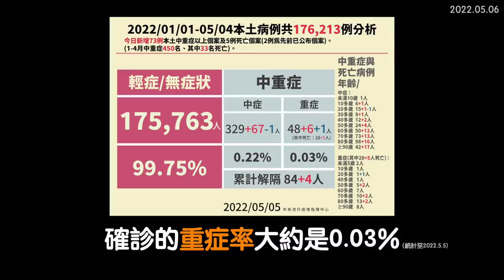防疫最後階段！小英總統有話想跟大家說｜增加快篩供貨、擴大採檢量能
對抗疫情這場仗，我們已經打了兩年多，過程中的每個階段，因為有大家的一起努力，我們關關難過關關過，一路走到現在這個最具挑戰的時刻。

而要獲得最後的勝利，重返正常生活，面對不斷變異的病毒特性，我們的因應策略不能一成不變，一定要從病毒的特性來下手。

大家現在對於購買 快篩試劑，感到不方便，政府會持續增加快篩試劑的供貨量，在這個月，我們預計取得1億劑左右的快篩試劑，供應將會越來越穩定。

行政院也已經和業者協調，會在目前疫情風險較高的北北基桃，優先增加出貨到市面上方便的通路，讓這些地區的民眾可以在急用時方便購買，最快下週就會陸續增加鋪貨。

面對PCR需求的增加，我們一方面請地方政府設置社區篩檢站，另一方面請醫院加開防疫門診，也規劃與基層診所合作，擴大採檢量能。

另外，6至11歲 兒童疫苗 已經陸續開打，我們積極採購了莫德納和輝瑞BNT疫苗，提供家長更多的選擇，一起照顧孩子的健康。

我要向每一位照顧身邊家人的國人說一聲，辛苦了，謝謝你。因為大家的一起努力，我們終於走到這個最後的階段。

現在是2022年5月，參考其他國家疫情發展的經驗以及專家的預估，在疫情即將告一段落之前，確診人數也會持續增加，但大家不用擔心。

因為前一個階段，我們守得很好，國人全力施打疫苗，做好各項自主防疫，今年初到現在，確診的重症率大約是0.03%，致死率是0.02%，中症率大約是0.22%，疫情的健康風險相對較低。這也代表了，只要我們做好準備，我們就能夠克服疫情的威脅，請大家不用驚慌。

疫情的最後這個階段，我要請大家持續落實戴好口罩、勤洗手等等防疫習慣，還沒有打滿 三劑疫苗 的國人，盡快去打，做好自身健康管理，讓我們用最周延的準備來度過疫情的考驗。

我們要繼續團結，戒慎而不恐慌，一定能克服這波疫情的挑戰。